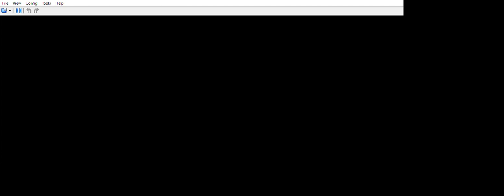... Pokémon Black 2 Randomizer mono guts Staravia Zap cannon Crabhammer Joke.